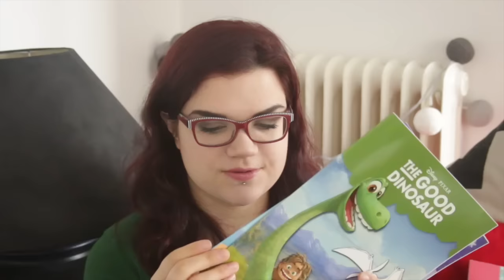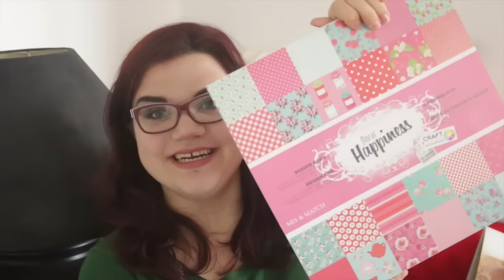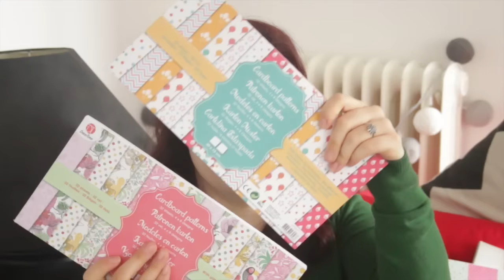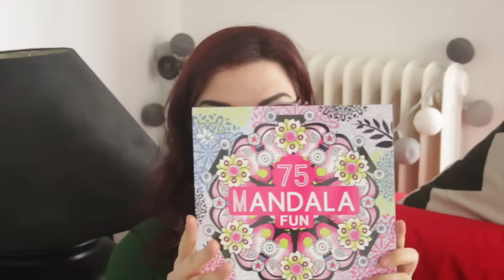👛 HAUL 👛 ACTION ou le magasin du diable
▼ Toutes les informations relatives à cette vidéo en barre d'infos ▼

Si tu as aimé cette vidéo, n'hésite pas à me le faire savoir et à m'encourager en t'abonnant à la chaîne.

J'espère que ce petit haul de chez Action vous a plu ! Vous y êtes déjà allé, vous avez fait des affaires et une vidéo ? N'hésite pas à me le dire.

Tu peux aussi me retrouver, une fois par semaine, sur mon blog : maevaisagirl.wordpress.com/